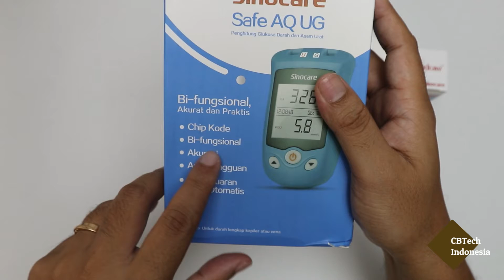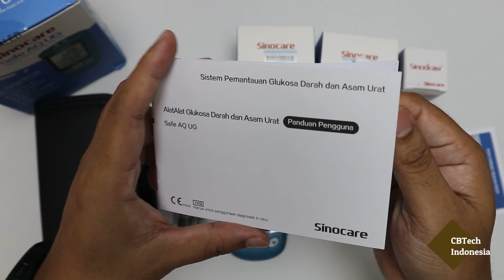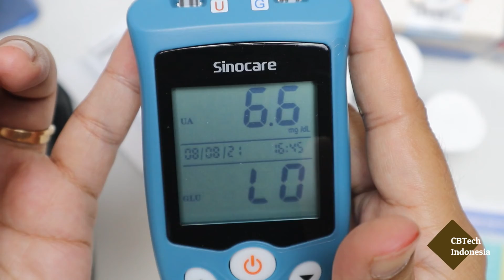Sinocare Safe AQ UG Akurat Periksa Gula darah & Asam Urat Lebih Mudah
Sinocare Safe AQ UG berguna untuk memeriksa asam urat dan gula darah secara mandiri di rumah. Hasil pemeriksaan cepat dan diklaim 95% akurat. Tanpa perlu skill khusus, siapa saja bisa melakukannya.